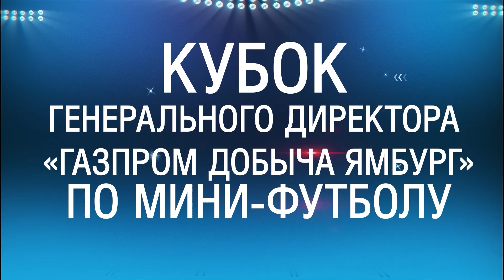ТУРНИР ПО МИНИ-ФУТБОЛУ / На Кубок генерального директора ООО «Газпром добыча Ямбург»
Расписание игр на Кубок генерального директора ООО «Газпром добыча Ямбург»
по мини-футболу среди мужских команд

Группа А:

ООО «Газпром переработка»
ООО «Газпром добыча Ямбург»
ОАО «Севернефтегазпром»
ООО «Газпром добыча Ноябрьск»
ООО «Газпром добыча Надым»

Группа Б:

СУМУО
ООО «Газпром добыча Уренгой»
ООО «Газпром трансгаз Сургут»
ООО «НУБК»
ООО «Газпром трансгаз Югорск»

04 декабря 2023 года (понедельник)
14:30 ОАО «Севернефтегазпром» - ООО «Газпром добыча Ноябрьск»
16:00 ООО «Газпром добыча Уренгой» - ООО «Газпром трансгаз Югорск»»
17.45 Открытие соревнований
18:30 ООО «Газпром добыча Ямбург» - ООО «Газпром добыча Надым»
20:00 ООО «Газпром трансгаз Сургут» - ООО «НУБК

05 декабря 2023 года (вторник)
13:00 СУМУО - ООО «Газпром добыча Уренгой»
14:30 ООО «Газпром добыча Надым» - ОАО «Севернефтегазпром»
16:00 ООО «Газпром трансгаз Югорск» - ООО «Газпром трансгаз Сургут»
17:30 ООО «Газпром переработка» - ООО «Газпром добыча Ямбург»

06 декабря 2023 года (среда)
13:00 ООО «Газпром добыча Ноябрьск» - ООО «Газпром добыча Надым»
14:30 ООО «Газпром трансгаз Сургут» - СУМУО
16:00 ОАО «Севернефтегазпром» - ООО «Газпром переработка»
17:30 ООО «НУБК» - ООО «Газпром трансгаз Югорск»

07 декабря 2023 года (четверг)
13:00 ООО «Газпром переработка» - ООО «Газпром добыча Ноябрьск»
14:30 ООО «Газпром добыча Уренгой» - ООО «Газпром трансгаз Сургут»
16:00 СУМУО - ООО «НУБК»
17:30 ООО «Газпром добыча Ямбург» - ОАО «Севернефтегазпром»

08 декабря 2023 года (пятница)
13:00 ООО «Газпром добыча Надым» - ООО «Газпром переработка» ЗПКТ
14:30 ООО «Газпром трансгаз Югорск» - СУМУО
16:00 ООО «НУБК» - ООО «Газпром добыча Уренгой»
17:30 ООО «Газпром добыча Ноябрьск» - ООО «Газпром добыча Ямбург»

09 декабря 2023 года (суббота)
10:00 5 место группа А - 5 место группа Б (9-10 место)
12:00 4 место группа А - 4 место группа Б (7-8 место)
14:00 1 место группа А - 2 место группа Б (полуфинал 1)
16:00 3 место группа А - 3 место группа Б (5-6 место)
18:00 2 место группа А - 1 место группа Б (полуфинал 2)

10 декабря 2023 года (воскресенье)
12:00 За 3-е место: проигравший полуфинала 1 - проигравший полуфинала 2
14:00 За 1-е место: победитель полуфинала 1 - победитель полуфинала 2
15:30 Закрытие соревнований